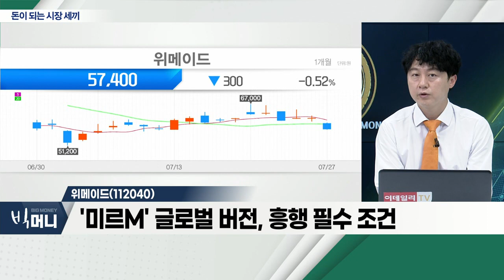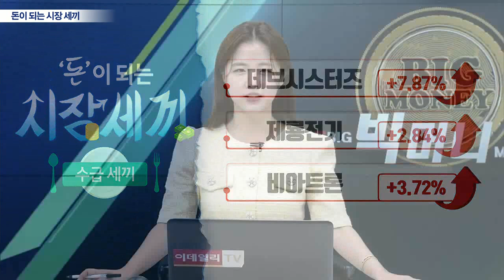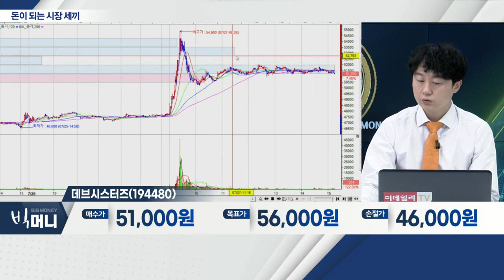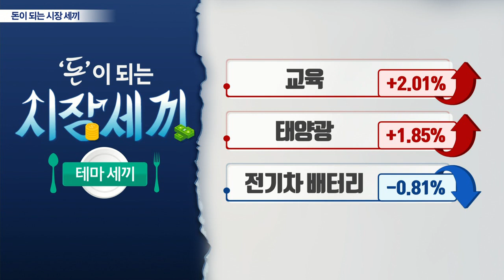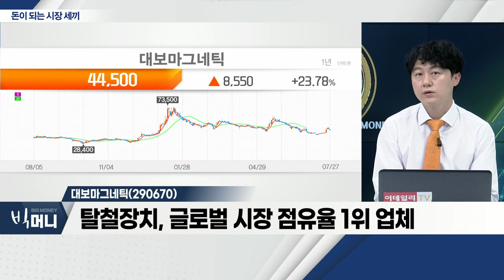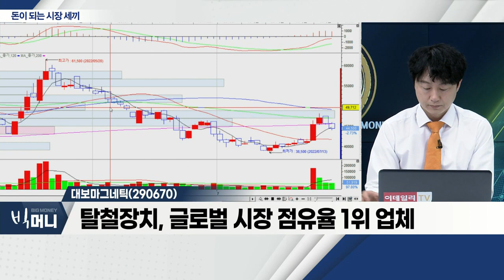위메이드(112040), 데브시스터즈(194480), 대보마그네틱(290670)_시장 세끼 (20220727)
- 2분기 영업손실 332억 원…'어닝쇼크'
- '미르M' 글로벌 버전, 흥행 필수 조건
- '미르M', 초기 일매출 7억 원 이상 기대

- 2분기 실적 우려감 주가 선반영 판단
- 기존 게임 MAU(월 활성 이용자 수) 유지
- 신작 '쿠키런: 오픈스매쉬' 기대감 증가

- 2차전지 탈철장비 전문 업체
- 탈철장치, 양극재 소재 함유된 철 제거
- 탈철장치, 글로벌 시장 점유율 1위 업체
- 임가공 매출, 긍정적 예상